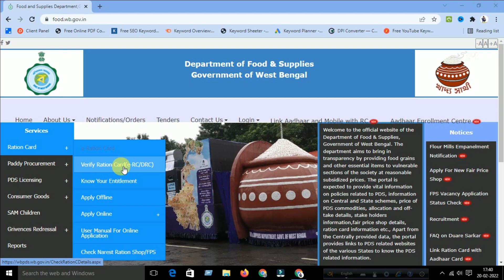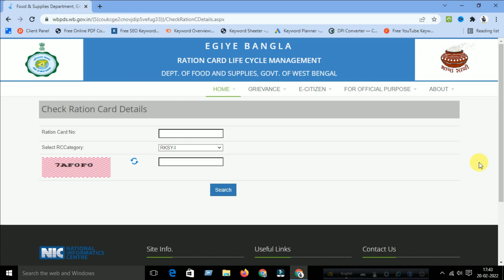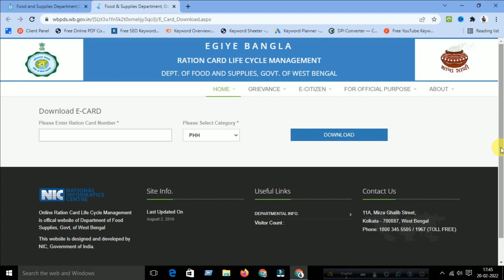একই পরিবারের কারোর বড় কার্ড কারোর ছোট কার্ড? ছোট রেশন কার্ড করার নিয়ম |😍 ration card apl to bpl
ration card category change in west bangla | ration card apl to bpl in west bengal | apl to bpl ration card transfer | digital ration card category change

More videos about west bengal ration card:
1. how to check ration card status || how to check ration card status in west bengal || WB ration card
2. Newborn child ration card apply in west Bengal|| New ration card apply from West Bengal

ডিজিটাল রেশন কার্ড
ডিজিটাল রেশন কার্ডের অনলাইন আবেদন
ডিজিটাল রেশন কার্ড ফর্ম ফিলাপ
ডিজিটাল রেশন কার্ড অনলাইন আবেদন
রেশন কার্ডের অনলাইন আবেদন পদ্ধতি
ডিজিটাল রেশন কার্ড।
ডিজিটাল রেশন কার্ড আধার লিঙ্ক
ডিজিটাল রেশন কার্ড নাম সংশোধন
ডিজিটাল রেশন কার্ড কিভাবে পাবো
ডিজিটাল রেশন কার্ড সংশোধন [ নাম,ডিজিটাল রেশন কার্ডের তথ্য সার্চ নাম দিয়ে
ডিজিটাল রেশন কার্ড হারিয়ে গেলে কী করব
ডিজিটাল রেশন কার্ড হয়েছে কিভাবে চেক করব
আপনার ডিজিটাল রেশন কার্ড হয়েছে কিনা দেখে নিন!